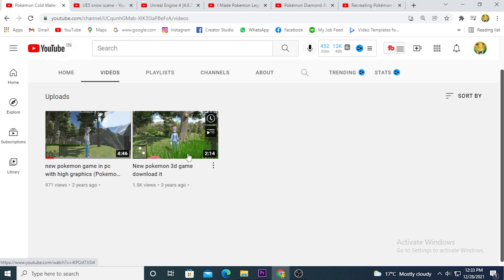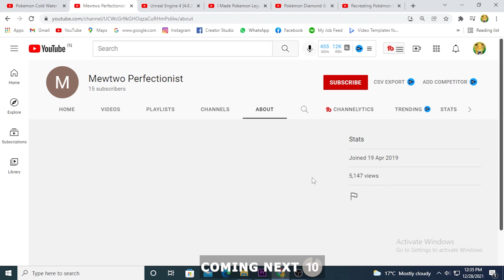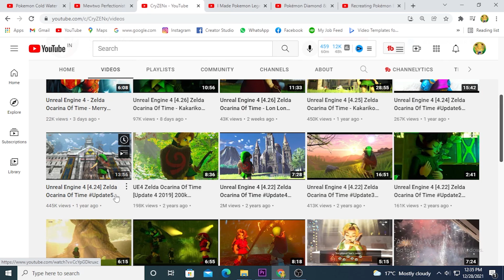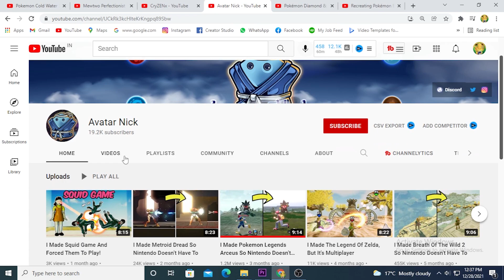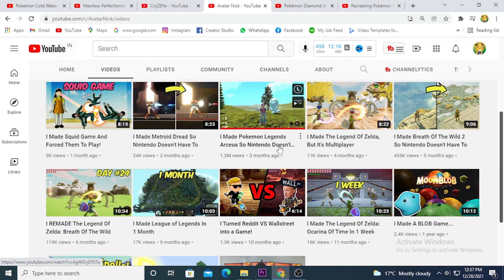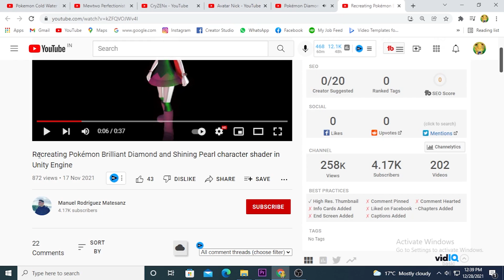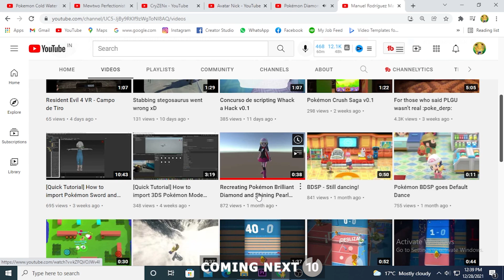*UD2* 5 Pokémon Fan made High Graphics Games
*UD2* 5 Pokemon Fan made High Graphics Games

About - I describe New Pokémon games

BHAI KO SUPPORT KARTE RAHO KEEP SUPPORTING & LOVING

Queries -

1) *UD2* 5 Pokemon Fan made High Graphics Games
2) pokemon fan made games for android
3) top 5 under developed pokemon games
4) pokemon fan made gba games
5) pokemon games developed
6) pokemon fan made animation
7) pokemon fan made story

Time Stamps:-
00:00 | UD2 ?
00:59 | Top 5.
02:31 | Top 4.
03:50 | Top 3.
05:03 | Top 2.
06:43 | Top 1.
08:11 | Bonus

There is never a need to strike a video down when you can get it removed within the same day.